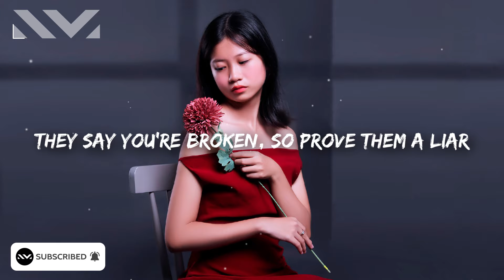Kayley Bishop - Rewrite Your Story (Lyrics) Song House